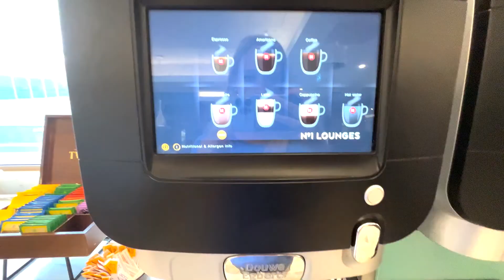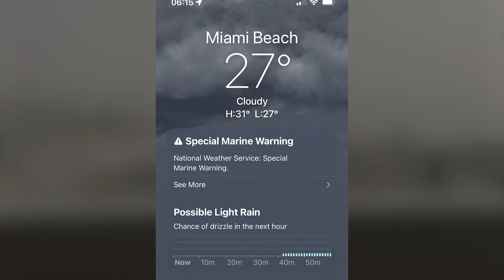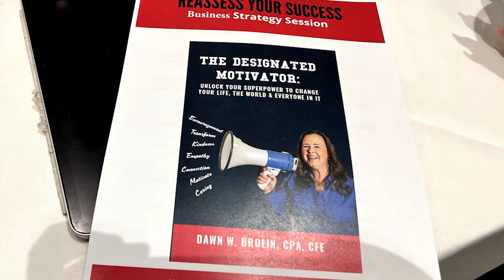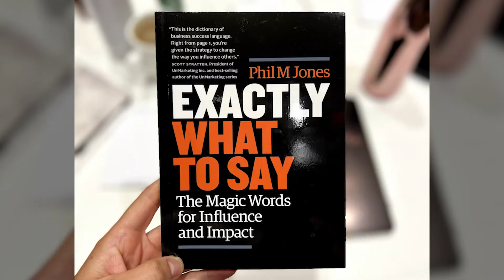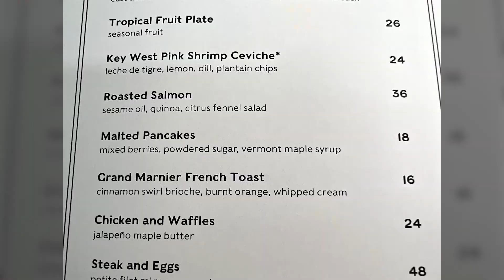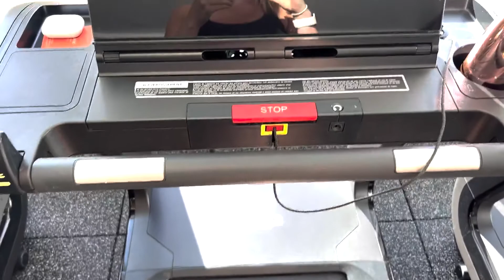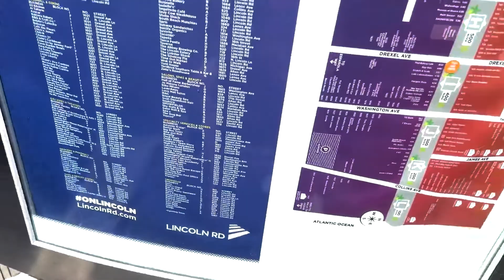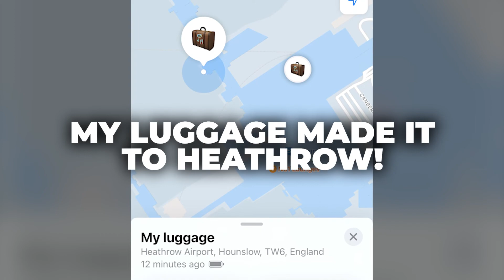I went to MIAMI! 🌴😎☀️ Dance Teacher Vlog | Dance Studio Owners Retreat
I'm off to Miami for a week!! Miami vibes :)

Facebook: Aspire School of Dance